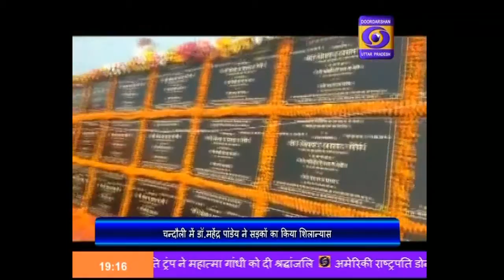सोनभद्र में भारी ओलावृष्टि से जनजीवन अस्त-व्यस्त, फसल तबाही की आशंका | Hindi Samachar,7 PM ,24 -2-20